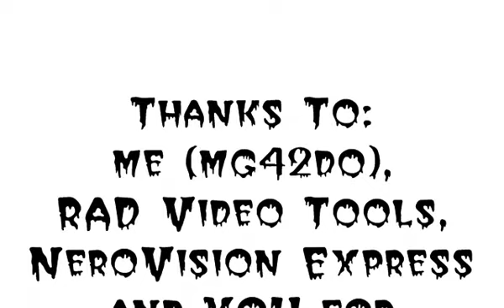Silent Hill 2 - #2 - James & Angela in the Graveyard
A special video from the game silent hill 2: #2: James & Angela in the Graveyard